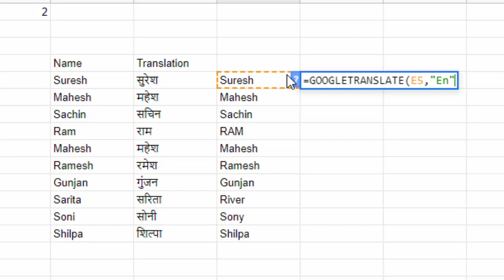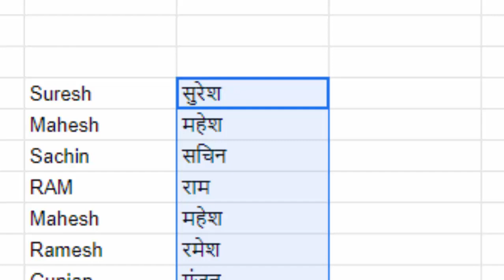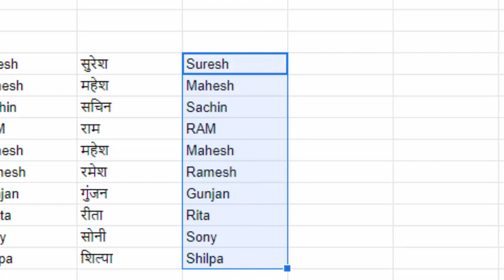Convert hindi to english and english to hindi in google sheet